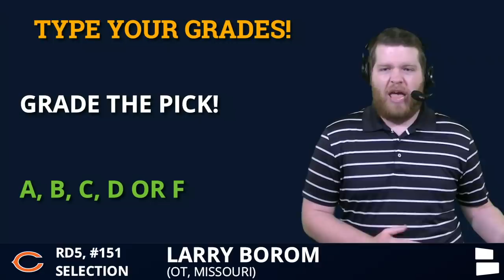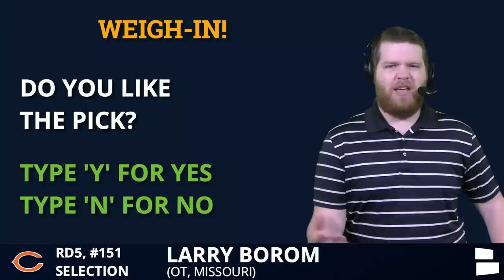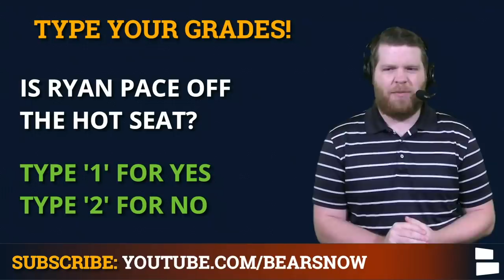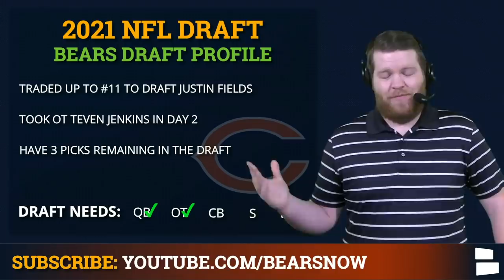Chicago Bears Select OL Larry Borom From Missouri With Pick 151 In The 5th Round of 2021 NFL Draft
NFL Draft 2021: OL Larry Borom From Missouri was selected in the 5th  Round by Chicago Bears. Chat Sports has full analysis of who the Bears are getting in Larry Borom. Borom from Missouri is now a member of the Bears, giving Head Coach Matt Nagy a new OL to protect their new QB in Justin Fields in 2021. The Bears needed to draft a QB and an offensive lineman and they have done both, Boron could be a cornerstone for the Bears for years to come. Chicago Bears Now host Harrison Graham breaks down the Bears drafting Borom in this video!

Justin Fields jerseys are flying off the shelves! Make sure you go get one before they are gone! Use this link!

2021 NFL Draft Day 3 live streaming is hosted by Chat Sports’ NFL experts Tom Downey Mitchell Renz Harrison Graham and Chase Senior They will be going through all the picks and announcing them before ESPN, NFL Network or ABC have them, with better graphics & analysis than Bleacher Report, Pro Football Focus, Sports Illustrated, MMQB or Barstool Sports as well! If you want to stream the NFL Draft live on YouTube, Chat Sports has you covered.